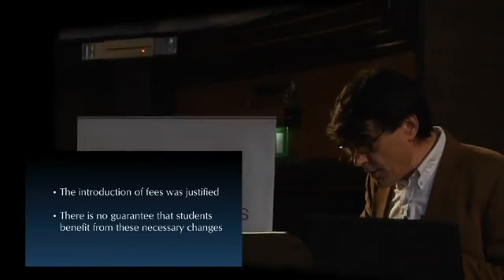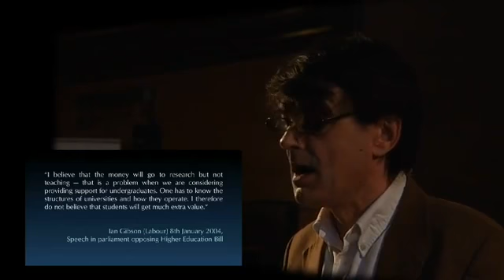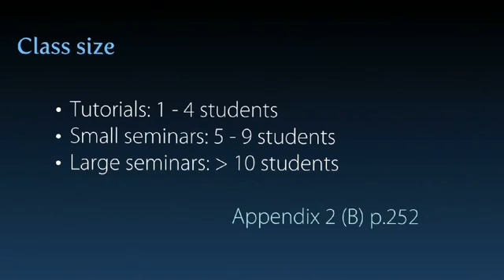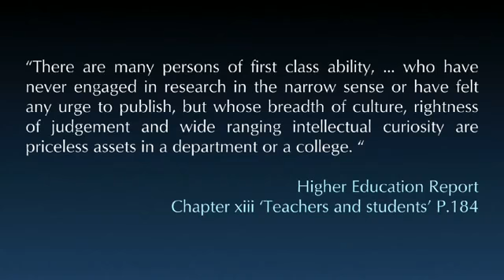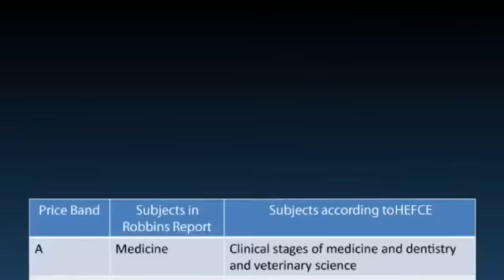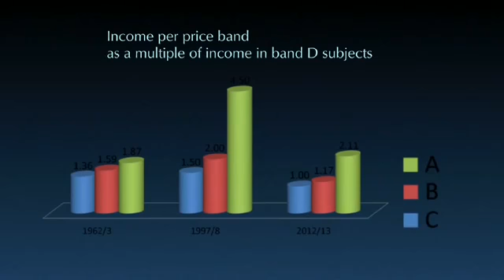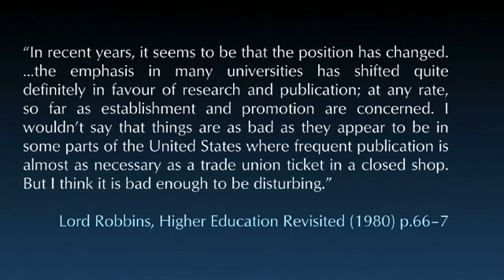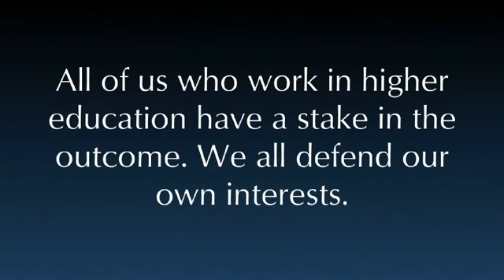BoB 2012 - Gervas Huxley - The Balance Between Teaching and Research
Gervas Huxley's lecture from the 2012 Best of Bristol lecture series.

The Best of Bristol Lectures (BoB Lectures for short) is a series of exciting and inspirational events to showcase the University of Bristol’s best lecturers to its own students and the public. Driven by the student community, its goals are to celebrate great teaching as an integral part of academia, to celebrate Bristol as an academic community and to inspire students and the wider public to take an interest in new subjects.